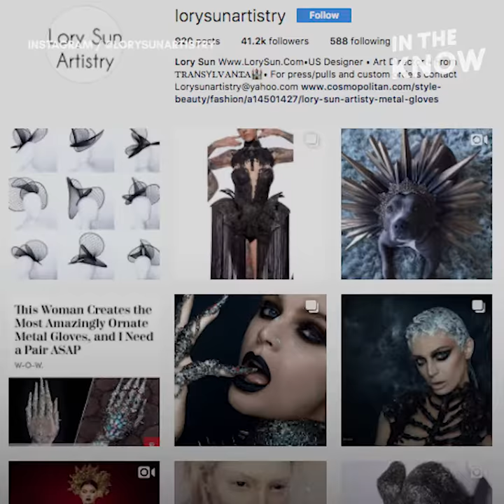This artist makes gloves out of metal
These metal gloves are like fancy chainmail